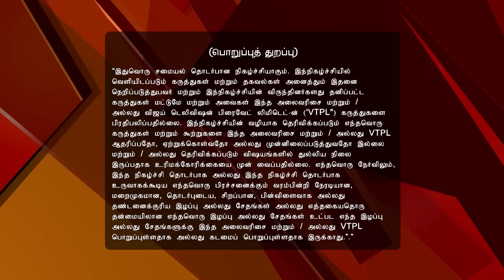Samayal Samayal with Venkatesh Bhat 12/24/16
Chef Bhat Special!
In today's Chef Bhat Special episode, Chef Venkatesh Bhat makes some of his favourite dishes. Tune in to learn to cook Kannada cuisine's Vangi Bath, the Andhra Gongura chutney, American Chopsuey and Tamil Nadu's popular Vathakuzhambu.